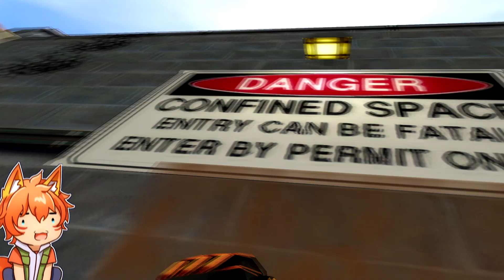AM I GETTING A RAISE? 【Half Life VR】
【Half Life VR】

Half-Life is a 1998 first-person shooter game developed by Valve Corporation and published by Sierra Studios for Windows. It was Valve's debut product and the first game in the Half-Life series. The player assumes the role of Gordon Freeman, a scientist who must escape from the Black Mesa Research Facility after it is overrun by alien creatures following a disastrous scientific experiment. The gameplay consists of combat, exploration and puzzles.